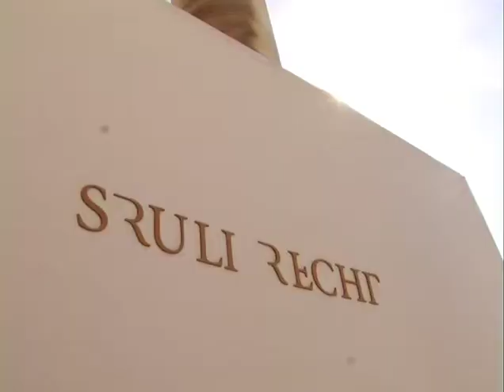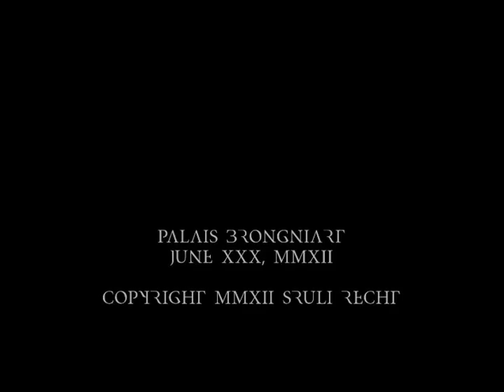Circumsolar - And Fragments Of Dying Light. Sruli Recht SS 2013 Runway/ Performance Highlights.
SRULI RECHT S/S 2013

Circumsolar
and fragments of dying light

Featuring the choreography and performance of artist Tony Orrico.
Original score from acclaimed composer Nico Muhly.
Presented as runway and performance within the epic spaces of Palais Brongniart, Paris.

Film and Edit CDBG